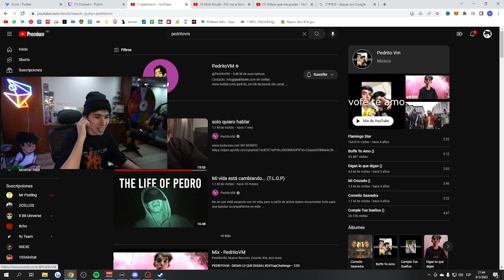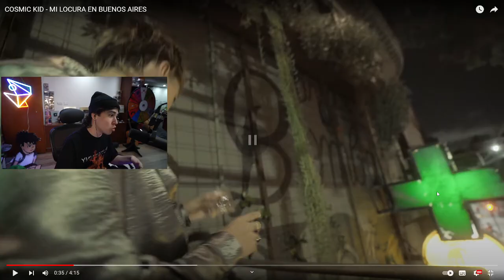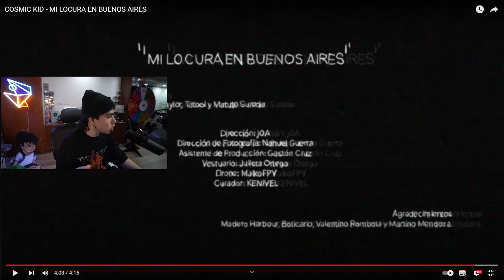Spreen reacciona a Cosmic Kid "MI LOCURA EN BUENOS AIRES" (PedritoVM)